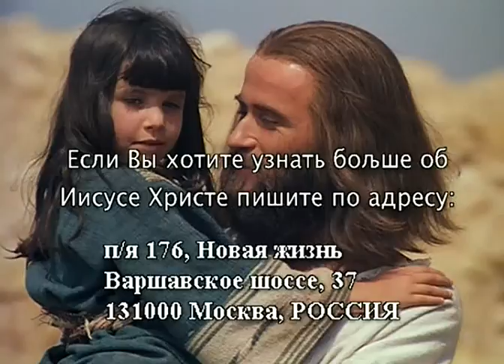История Иисуса Христа для детей (2000)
Это история жизни Христа, увиденная глазами детей, живших в то время, когда Иисус ходил по земле. Фильм "История Иисуса Христа для детей" создан на основе фильма "Иисус".
Собравшиеся в хлеву дети рассказывают друг другу истории про Иисуса Христа, делятся сомнениями и задают интересующие каждого ребенка вопросы и совместными усилиями познают истинность Христа.
В фильме описывается весь жизненный путь Иисуса Христа от Рождества до Вознесения. Юношеские странствия и крещение, обретение дара и проповедь нового учения, опала, предательство учеников и мученическая смерть, - все вехи земного пути Иисуса. История сына человеческого поведанная простыми детскими словами, но тем не менее не утаившая ничего.
Режиссер:
Джон Шмидт
В ролях:
Майкл В Йоханнес
Брайан Дикон
Брэндон Гилберстадт
Риши Кумар
Линдси Холи